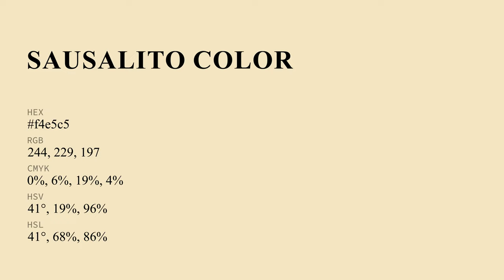Sausalito color f4e5c5 hex Cool Yellow color f4e5c5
What color is Sausalito ? f4e5c5 hex, Cool Yellow color f4e5c5

Hex f4e5c5 Color Code is also known as Sausalito color